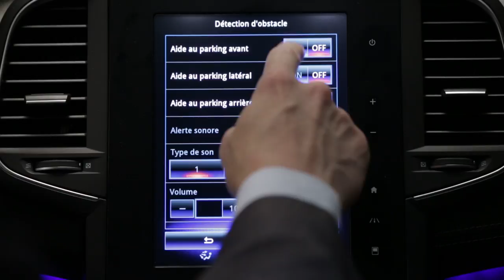Styring af parkeringssensorer